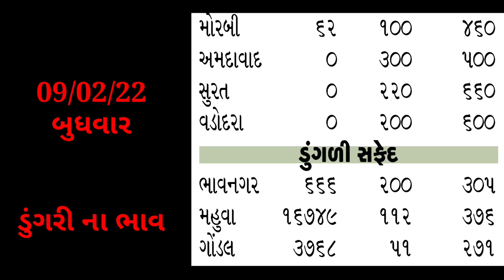Today commodity price Dungri /mahuva/bhavnagar/gondal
હેલો ખેડૂત મિત્રો આજે આપણે વિડિઓ માં જાણીશું કે તમામ યાર્ડ ના ડુંગળી ના શુ ભાવો ચાલી રહ્યા છે.તો જો તમે ચેનલ માં નવા આવ્યા હોય તો ચેનલ ને લાલ કલર નું બટન દબાવી ને ખેડૂતભાઈ ચેનલ ને સબ્સ્ક્રાઇબ કરી લેજો.

1) ડુંગળીના ભાવ
 2)Dungli na bhav
 3) આજના ડુંગળી ના બજાર
 4) આજના તાજા બજાર ભાવ
5) બજાર ભાવ આજના
6) રાજકોટ માર્કેટ યાર્ડના ભાવ ડુંગળીના
7) ગોંડલ માર્કેટ યાર્ડના ભાવ ડુંગળીના
8) મહુવા માર્કેટ યાર્ડના ભાવ ડુંગળીના
9) ભાવનગર માર્કેટ યાર્ડના ભાવ ડુંગળીના
10) ભાવનગરમાં ડુંગળીના ભાવ
11) મહુવામાં ડુંગળી ના ભાવ
12) ગોંડલમાં ડુંગળીના ભાવ
13)Rajkot Market yard
14)Gondal Market yard
15)Mahuva Market yard
16)Bhavnagar Market yard
17)Surat Market yard
18)Aaj na taja bajar
19) બજારભાવ
20) commodity price
21) commodity price dungli